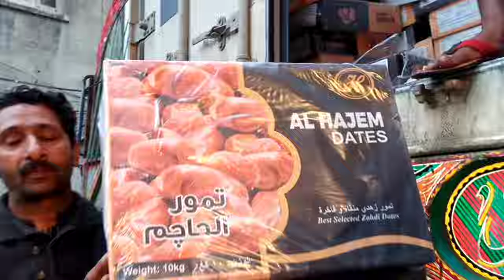Ramzan Offer khajoor 150 rupay KG | khajoor market in pakistan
Dear friend 😊 in this video briefly describe about Ramzan Offer khajoor 150 rupay KG | khajoor market in pakistan
@PakistaniIdeasOfficial so fully watch video fully cover all basic information .

Details:👇👇👇👇

Sheikh Faisal commission agent
Online Order:
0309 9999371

Adress:
shop #79 new fruit mandi ravi link road Lahore

Queries related:

khajoor wholesale market in karachi
khajoor market in karachi
khajoor price in pakistan
khajoor market karachi
khajoor market
khajoor wholesale market
wholesale khajoor market
karachi khajoor market
cheap khajoor market madinah
biggest khajoor market in pakistan 2024
khajoor wholesale market in lahore
biggest khajoor market in pakistan
dates price in pakistan
khajoor market in lahore
lee market karachi
khajoor
khajoor price in pakistan 2024
dates market